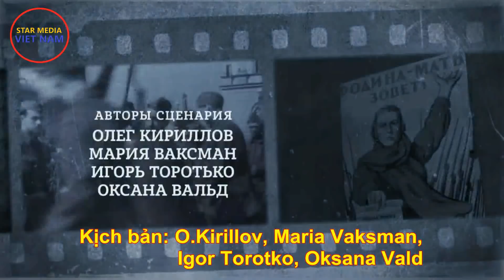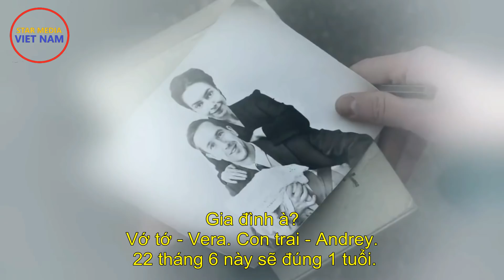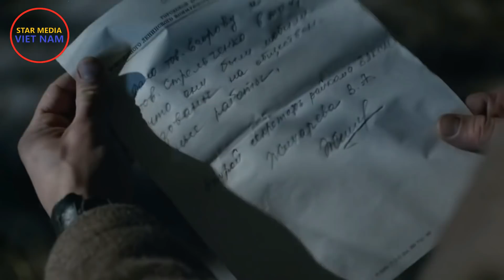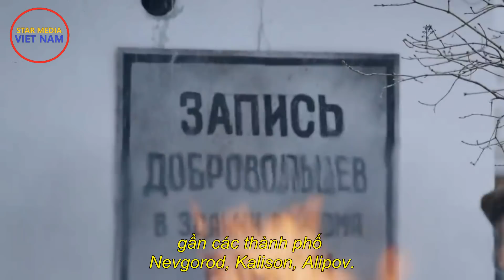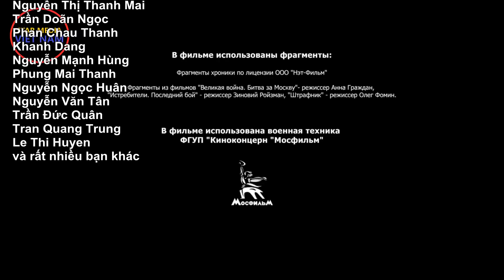Sống còn. Tập 1 | Phim chiến tranh - Mùa thu năm 41, sự kiện gần Mátxcơva (Phụ đề)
Kênh Star Media Việt Nam:
 "SỐNG CÒN" (6 tập) dựa theo bối cảnh tháng 6 năm 41, khi quân Đức tấn công Mátxcơva và chỉ còn cách thủ đô hơn 100 km.
Phim được Star Media và kênh truyền hình "Russia 1" sản xuất để trình chiếu nhân dịp kỷ niệm 73 năm Ngày Chiến thắng.
Vera tìm chồng mình bằng cách nào?
Anh ta làm gì cho Đức sau khi bị bắt?
Nhờ ai giúp đỡ mà họ thoát được và hoàn thành nhiệm vụ quan trọng do SMERSh giao cho Thượng sĩ Strelchenko?